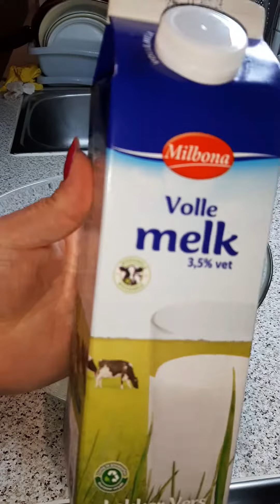trending fyp wow amazing freshfruitsalad shortsfeed shorts